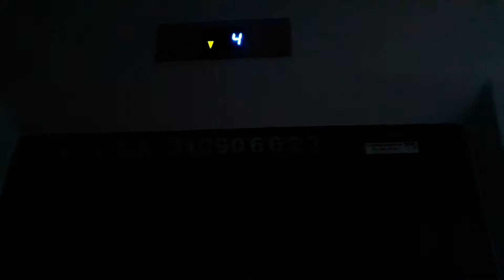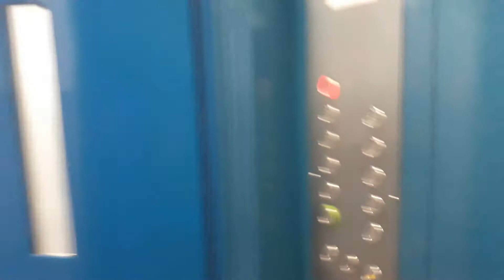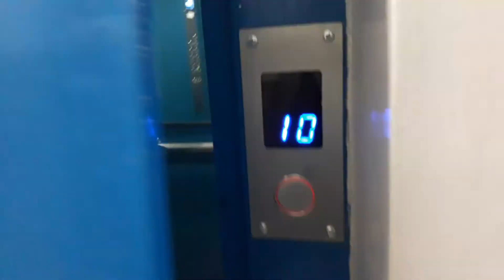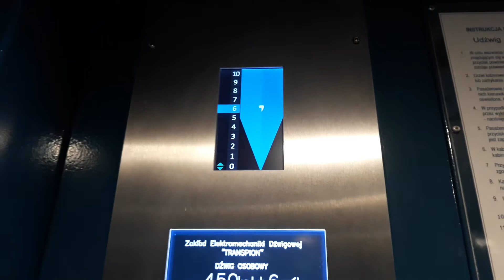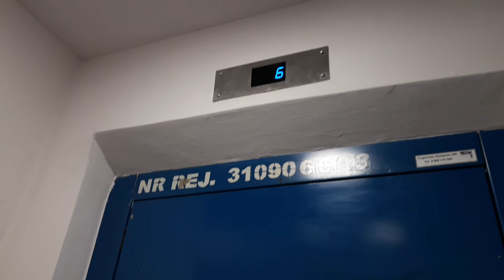Windy (s. III odc. 57) Otis zm. przez ZED "Transpion", ul. Starowiejska 5 Jaworzno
Witajcie.
Tym razem pokażę Wam Otisa z 1998 roku, który został poddany modernizacji przez lokalną firmę. To samo jeździ także w klatce obok (Starowiejska 7). Na kanale Zremb Kar również jest nagranie tego samego dźwigu, ale przed modernizacją.
Zapraszam do oglądania. Nagrano 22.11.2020.